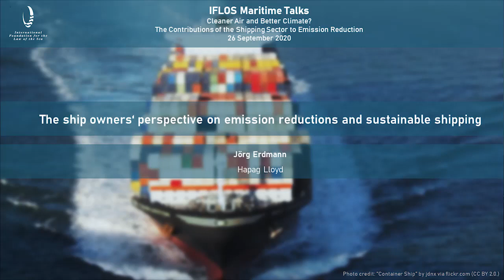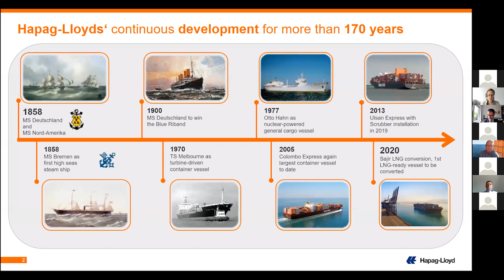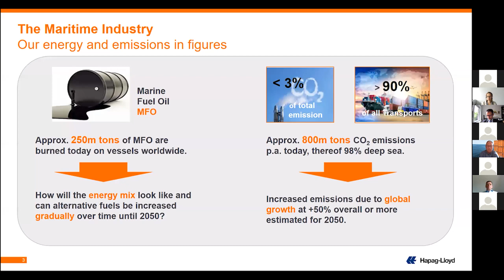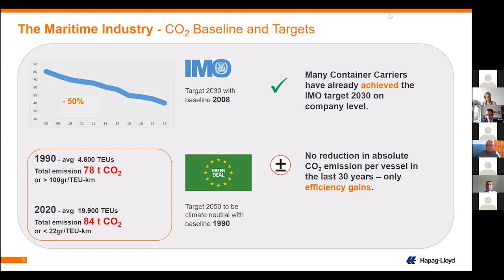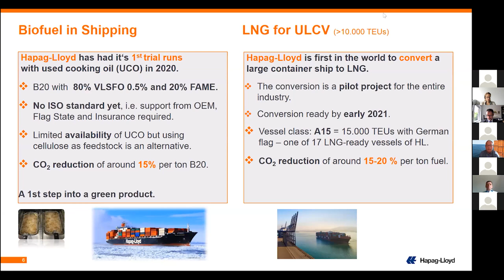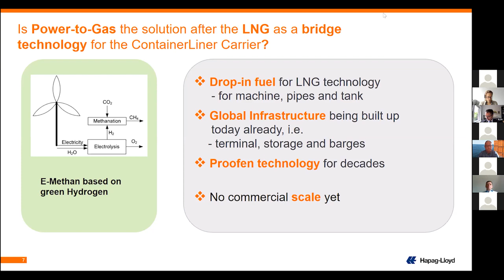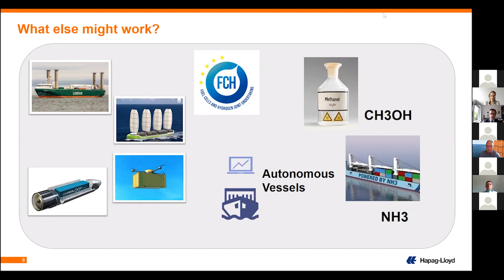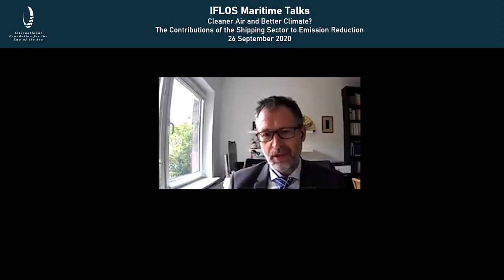IFLOS Maritime Talks 2020 - J. Erdmann: Ship owner's perspective on sustainable shipping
Jörg Erdmann (Hapag Lloyd) speaks about the ship owner's perspective on emission reductions and sustainable shipping during the International Foundation for the Law of the Sea's virtual Maritime Talks, held on 26 September 2020.